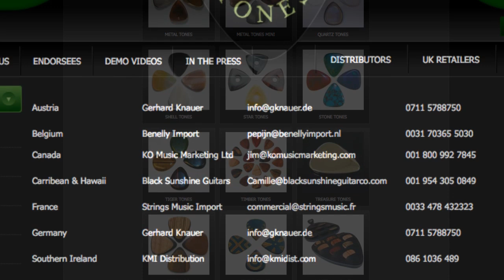TITANIUM GUITAR PICK - Timber Tones Titanium Pick VS Dunlop Nylon Pick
Quite literally the most metal guitar pick you can own! Let's see how it sounds compared to a regular pick! :)
Keep up to date with Little V: